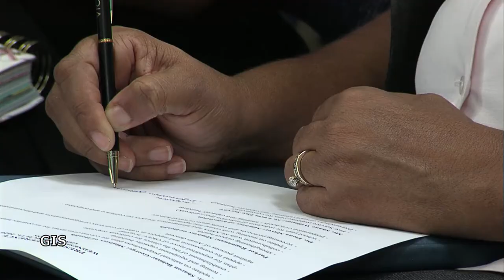Press Conference on Coronavirus (COVID-19) March 11, 2020